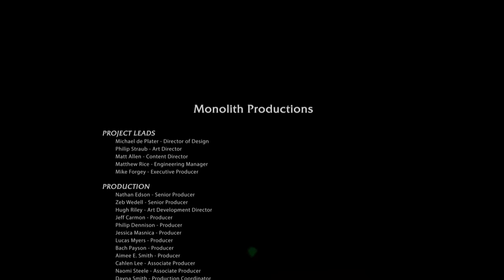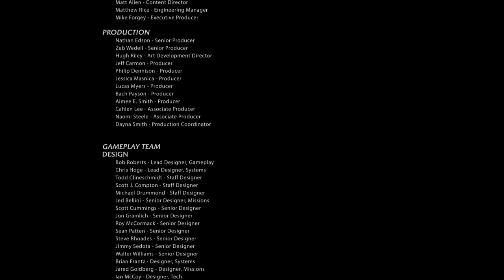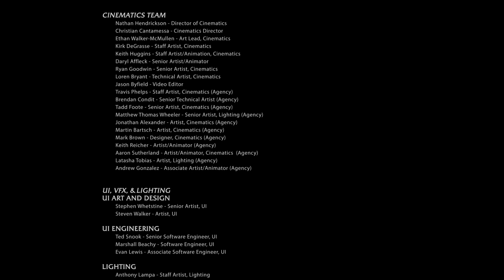SOMBRAS DE MORDOR | Let's Play en Español | CAPITULO FINAL: "La Mano Negra"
Hola pistachos!!
Aquí os dejo el capítulo final de Sombras de Mordor. En este episodio vengaremos a nuestra familia y mataremos a la Mano Negra de Sauron. En agosto continuaremos con la historia en Sombras de Guerra!!

El juego SOMBRAS de MORDOR en Español cuenta la historia de Thalion, un no muerto que regresará a la vida para vengarse y a la vez destruir a Sauron, el señor oscuro de la Tierra Media.

Espero que disfrutéis conmigo este gran título mientras esperamos a que salga SOMBRAS DE GUERRA :)

*Los derechos del juego de Sombras de Mordor pertenecen a Warner Bros Games y a Monlith studios.

"La Tierra Media Sombras de Mordor Let's Play Español"
"La Tierra Media Sombras de Mordor Let's Play Part 1"
"La Tierra Media Sombras de Mordor Let's Play Part 1 Español"
"La Tierra Media Sombras de Mordor Let's Play Parte 1"
"La Tierra Media Sombras de Mordor Let's Play Parte 1 Español"
"La Tierra Media Sombras de Mordor Let's Play Mission 1"
"La Tierra Media Sombras de Mordor Let's Play Mission 1 Español"
"La Tierra Media Sombras de Mordor Let's Play Mision 1"
"La Tierra Media Sombras de Mordor Let's Play Mision 1 Español"
"La Tierra Media Sombras de Mordor Let's Play Chapter 1"
"La Tierra Media Sombras de Mordor Let's Play Chapter 1 Español"
"La Tierra Media Sombras de Mordor Let's Play Capitulo 1"Español"
"La Tierra Media Sombras de Mordor Let's Play Capitulo final Español"